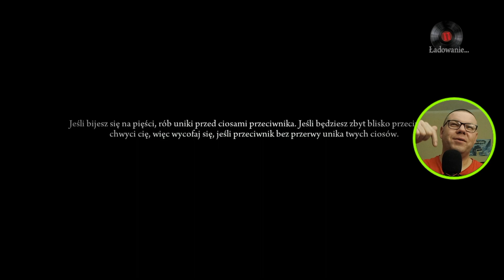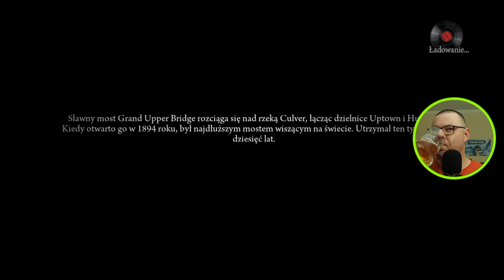Mafia II Odcinek 7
Witam, gram na Xbox Series S.